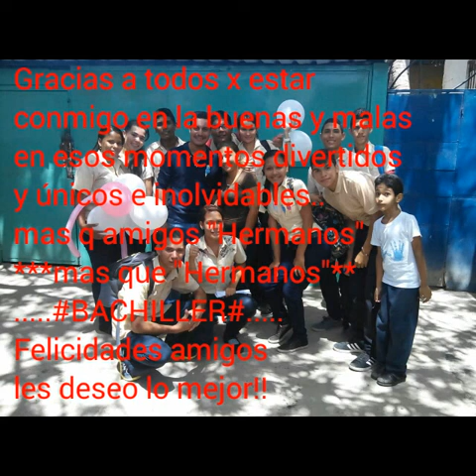Bachiller de U.E.Maestro luis Beltran prieto figueroa" 2015-2016!